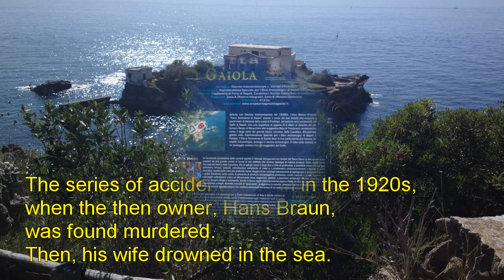Isola La Gaiola: The Cursed Island In Italy